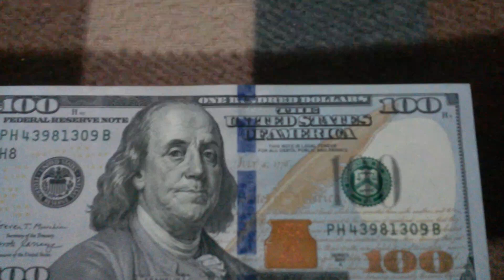БАНКНОТЫ: 1 по 100$ и 1 по 1000 ТЕНГЕ № серии на байковой поверхности 23 Января - ДЕНЕЖНЫЙ ПОТОК